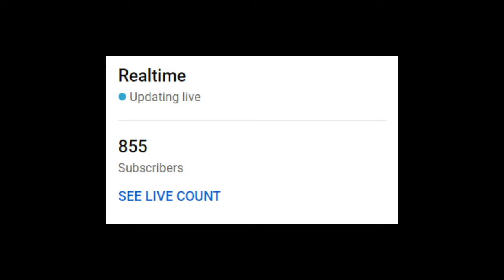GTA 5 : IRON MAN Saves FRANKLIN From SERBIAN DANCING LADY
YOU ARE WATCHING PAUL GAMER